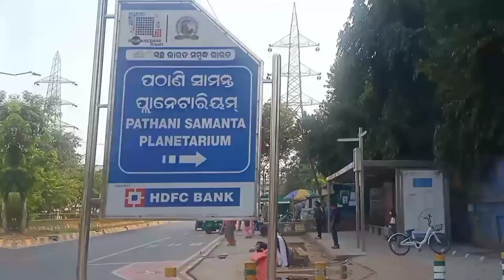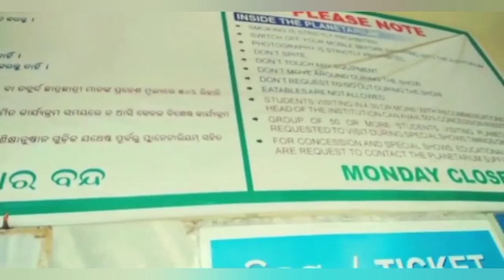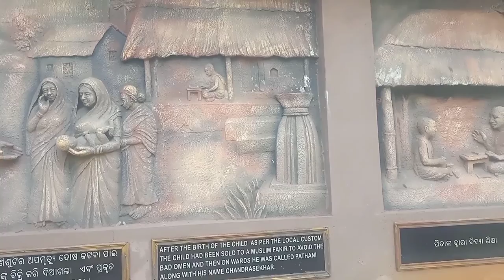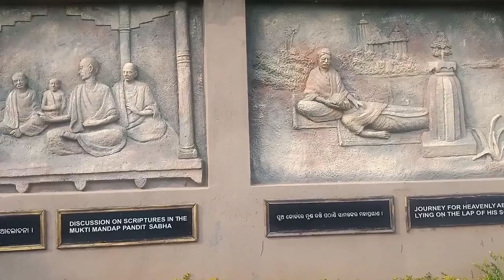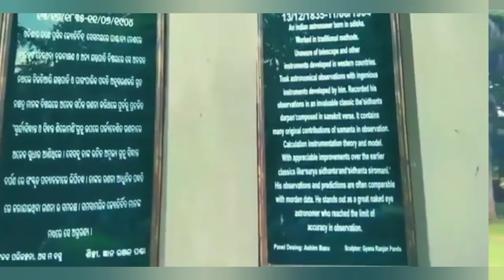Pathani samant Planetarium...pls Subscribe